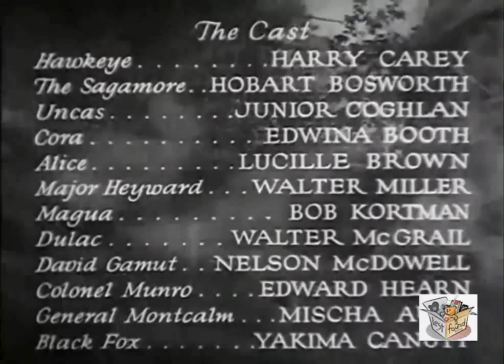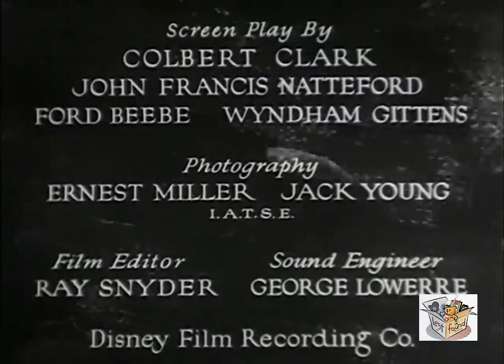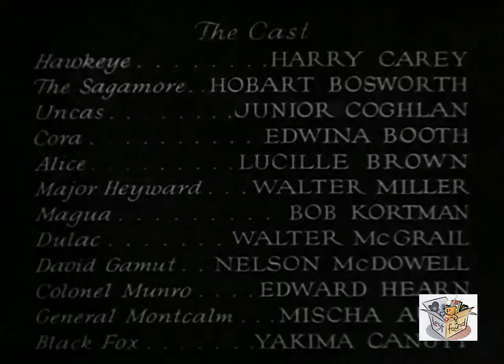THE LAST OF THE MOHICANS (1932) Harry Carey, Hobart Bosworth & Edwina Booth | Drama, War | B&W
Instagram: Lost n Found Films

The Last of the Mohicans is a 1932 American pre-Code Mascot movie serial based on the 1826 novel The Last of the Mohicans by James Fenimore Cooper.

SYNOPSIS
Natty Bumppo, known as Hawk-Eye, is a frontiersman in the American wilderness. Together with his Indian friends Chingachgook and Uncas, he fights battles against nefarious white soldiers as well as the vicious Indian Magua and his cohorts.

CAST & CREW
Harry Carey as Natty Bumppo/Hawkeye
Hobart Bosworth as Chingachgook, 'the Sagamore'
Junior Coghlan as Uncas
Edwina Booth as Cora Munro
Lucile Browne as Alice Munro
Walter Miller as Major Duncan Heyward
Bob Kortman as Magua
Walter McGrail as Dulac, the French spy
Nelson McDowell as David Gamut
Edward Hearn as Colonel Munro
Mischa Auer as General Montcalm
Yakima Canutt as Black Fox

Directed by Ford Beebe, B. Reeves Eason
Written by Colbert Clark, Jack Natteford, Ford Beebe, Wyndham Gittens, James Fenimore Cooper (novel)
Cinematography Ernest Miller, Jack Young
Edited by Ray Snyder
Language English

Chapter titles
Wild Waters
Flaming Arrows
Rifle or Tomahawk
Riding with Death
Red Shadows
Lure of Gold
Crimson Trail
Tide of Battle
Redskins' Honor
The Enemy's Stronghold
Paleface Magic
End of the Trail